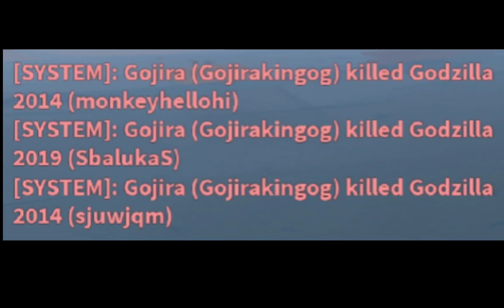Kaiju Universe logic